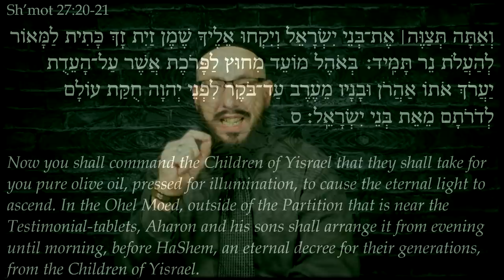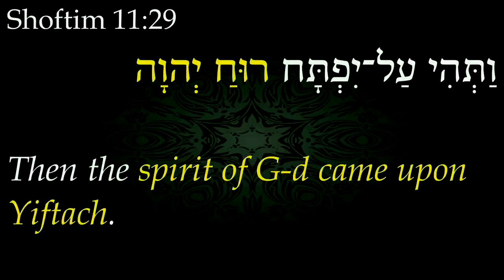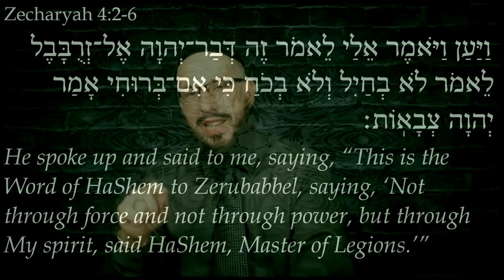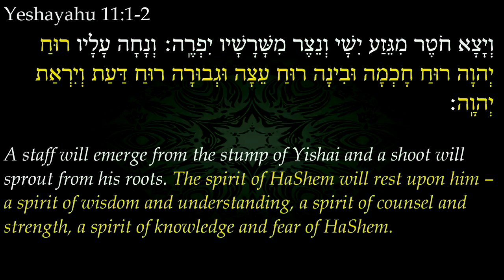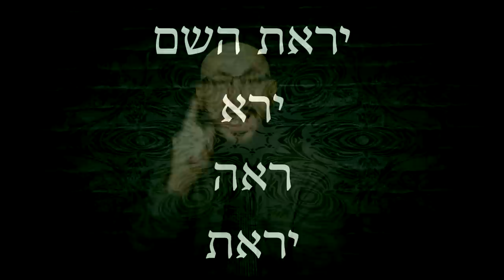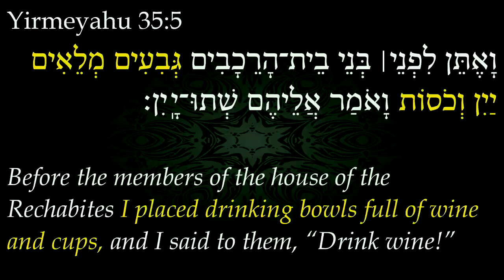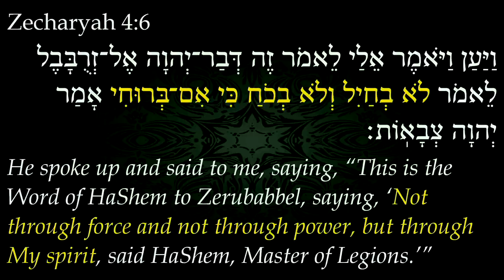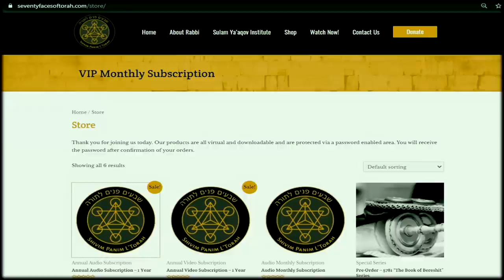Parashat Tetzaveh: The Essence of The Menorah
When we look at the Menorah’s physical form, we need to note its articulate design. The design of the Menorah is not random. Every design of the Menorah has a symbolic meaning. From its flowery base to its almond-shaped cups, the Torah describes the Menorah as a tree shooting upward from its root stock. Join Yehezqel Italqi as he explains how the Essence of The Menorah is a microcosm of man.